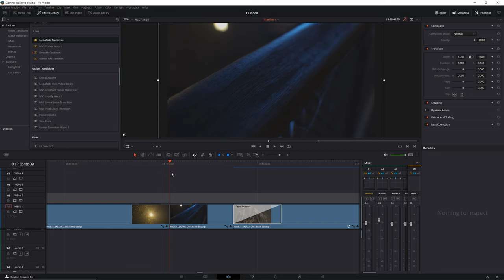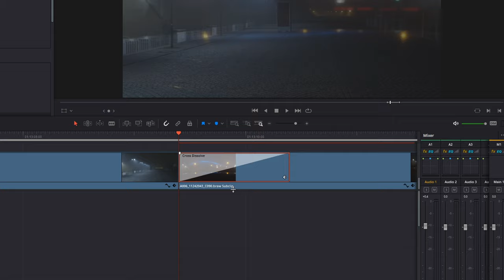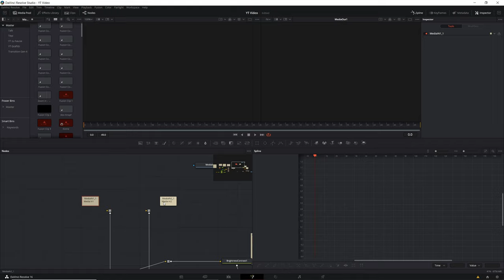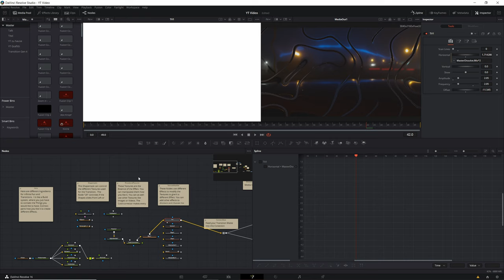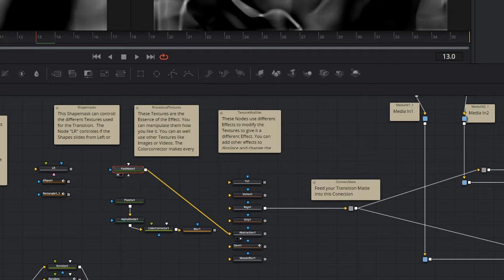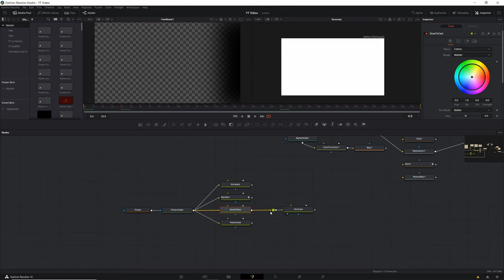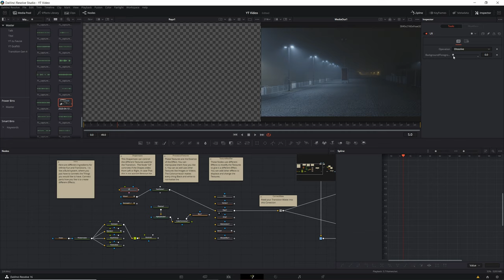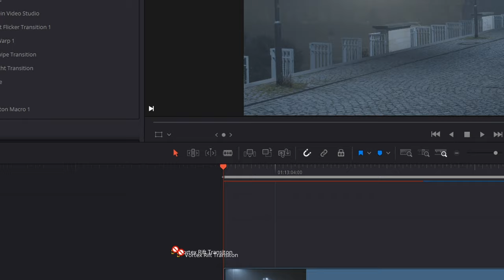Free Transtion Presets Davinci Resolve 🔴 Transition Gernerator 4.0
Um die kostenlosen Transition Presets in Davinci Resolve zu importieren kannst du sie in Folgenden Ordner kopieren:

C:\Users\YOURNAMEGOESHERE\AppData\Roaming\Blackmagic Design\DaVinci Resolve\Support\Fusion\Templates\Edit\Transitions